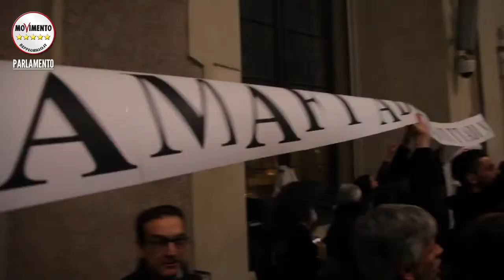MafiaCapitale - M5S "Nessun compromesso, fuori la mafia da Roma!"